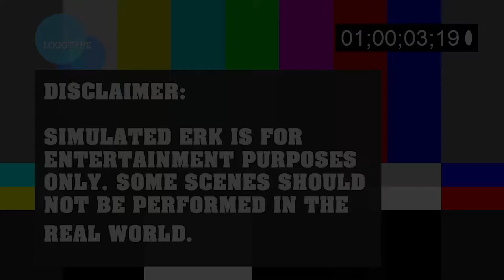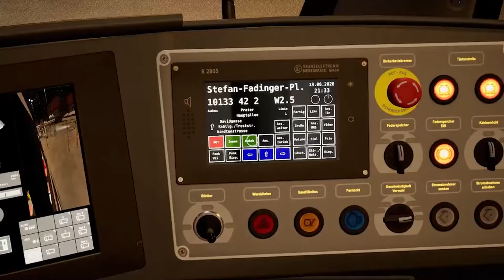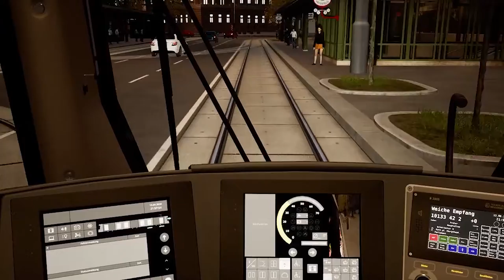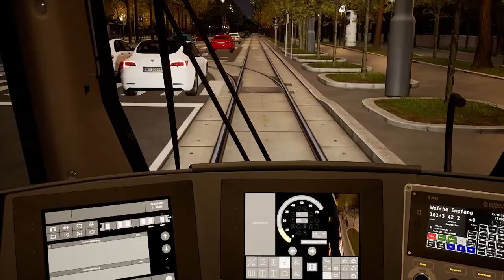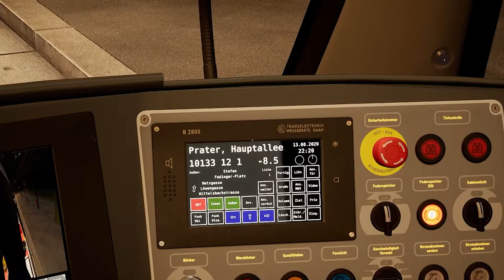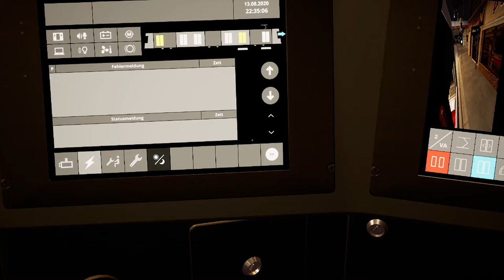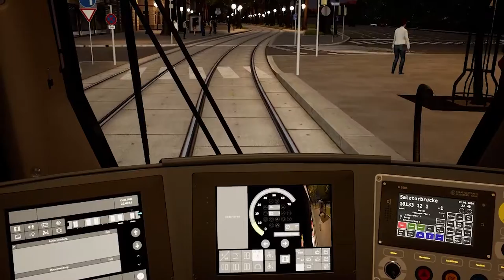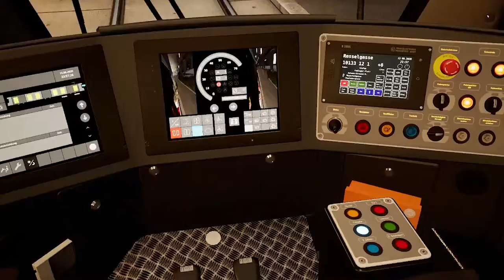On A Round Trip Mission! | Episode 7 | TramSim Vienna | Simulated Erk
Simulated Erk is very happy with his progress on the simulated Vienna tram route 1. Attempting to level up, he is attempting a round trip for the first time. Complete the round trip and achievements are unlocked. Or are they?

Episodes | Thursdays
Base Sim | Tram Sim
Complete Tram/Light Rail playlist | DING DING DING
Theme | Da Bus Blockbuster by Doug Maxwell, YouTube Studio